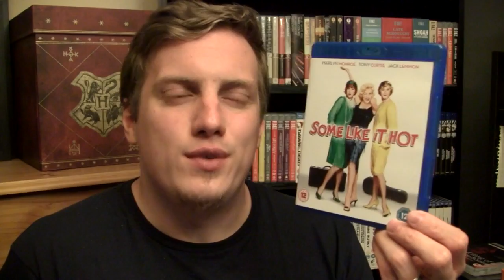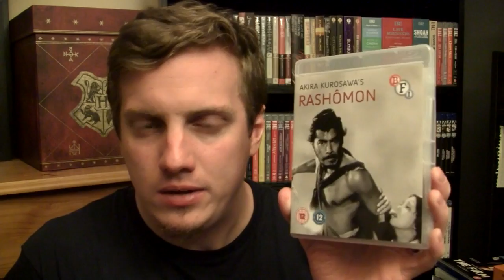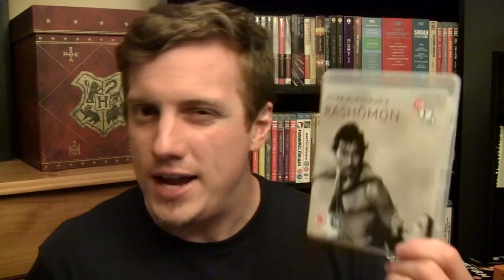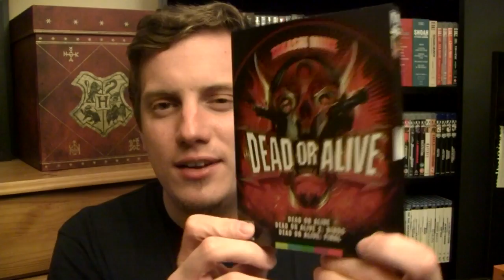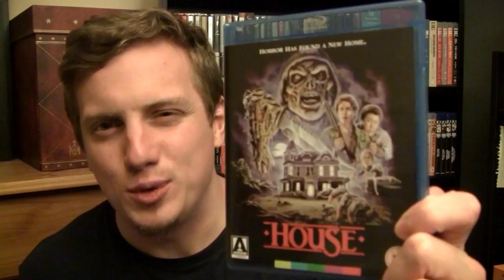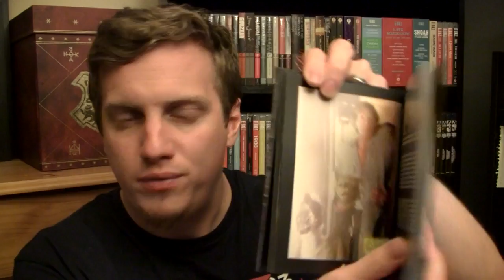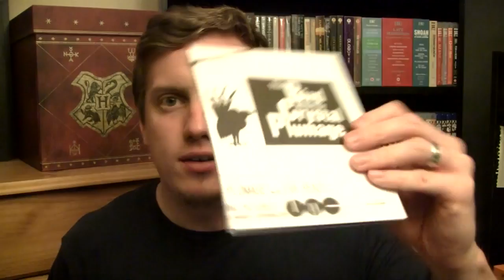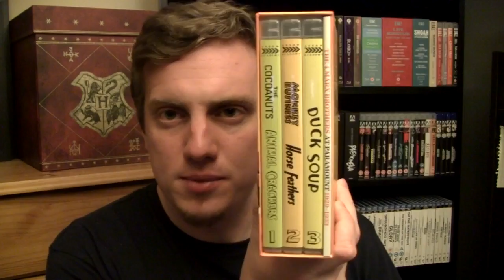Birthday Blu-ray Bonanza Update - Part 2 (BFI, Arrow, Limited Edition Box Sets!)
RazorwireReviews 2017
Episode 55